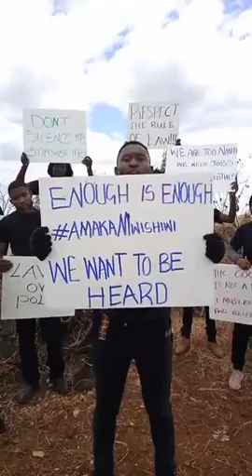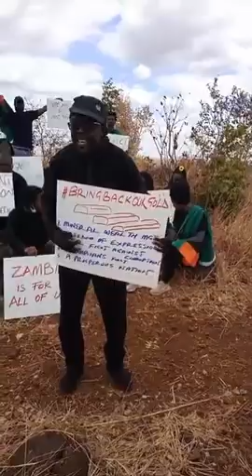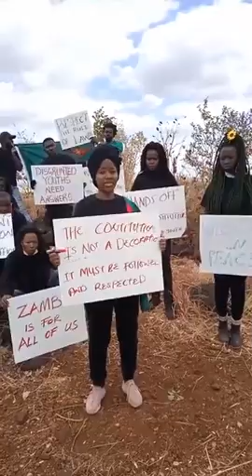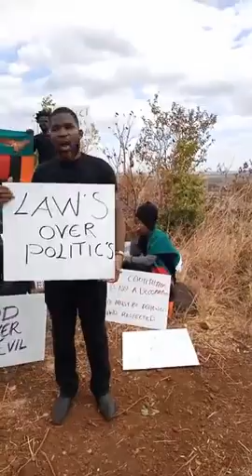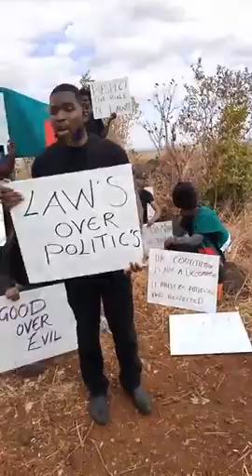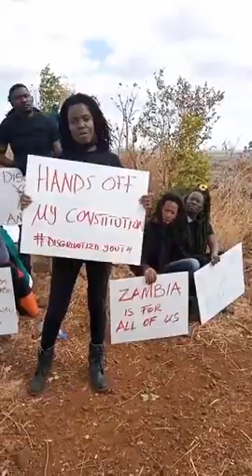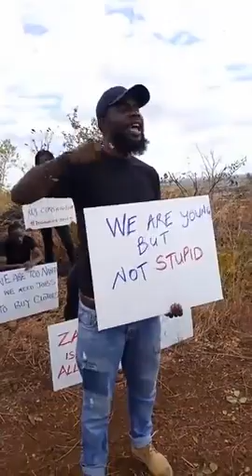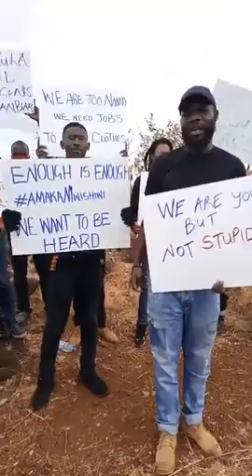ZAMBIAN YOUTH PROTEST JUNE 22 2020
Zambia is for everyone